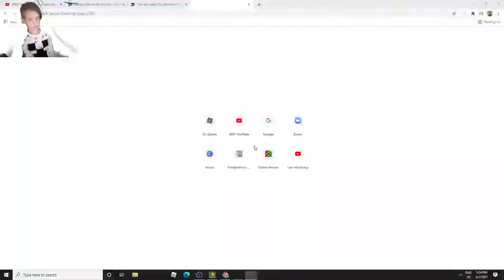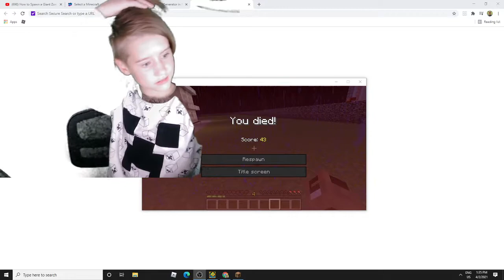I fought HUNDREDS of zombies at 2x speed while stuck in a city in Minecraft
TOO MANY ZOMBIES